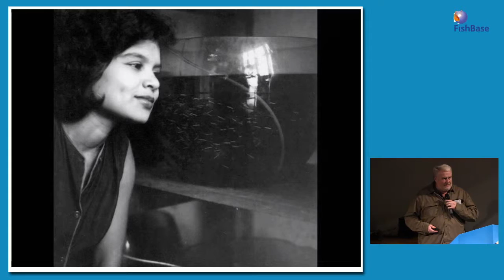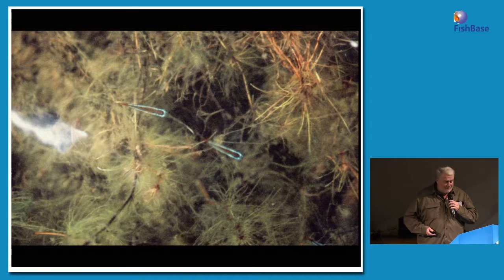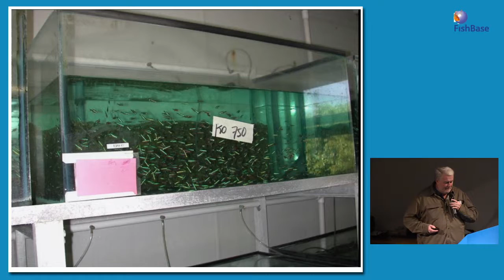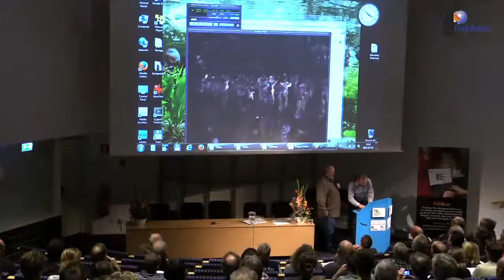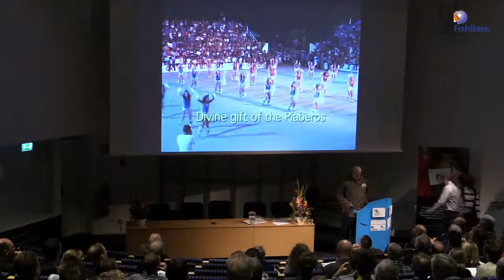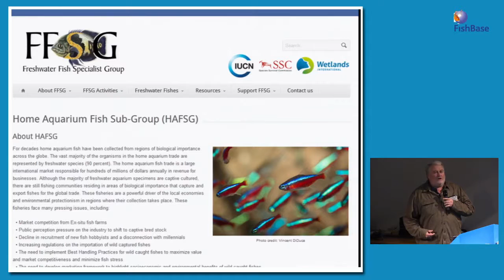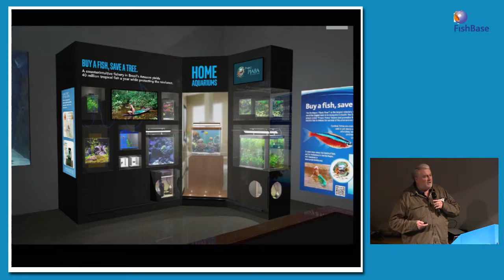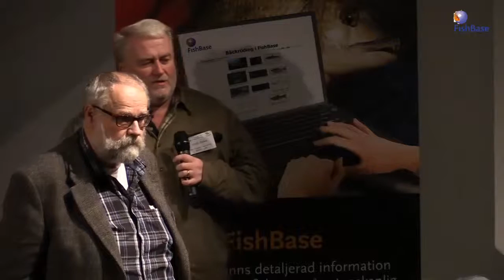FishBase 2015: Scott Dowd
Scott Dowd, New England Aquarium, Boston, Massachusetts, USA, gave a lecture on "The home aquarium industry as an instrument of conservation"

Abstract: Throughout the tropics many communities base their livelihoods on the capture and export of living aquatic organisms for the global trade in specimens for the home aquarium hobby. This industry, based on the collection of living animals for the sole purpose of a hobby, entertainment, parlour decor, is indeed controversial. In fact EU Parliamentary Members are currently considering legislative controls, especially in regard to wild-sourced stocks. For more than 25 years, Project Piaba has been studying the aquarium fishery of the Rio Negro Basin, Amazonas State, Brazil. Findings have shown that the fishery represents little to no threat to fish populations. Beyond that, the fishery resource provides the basis of livelihoods for the majority of regional residents. Human welfare is directly tied to environmental welfare via the fish, which has resulted in a very effective driver of environmental stewardship. The protection from fishers is directed towards the entire ecosystem that the fishes depend on. The forest ecosystem is also critical habitat for many critically endangered species. There are incalculable quantities of carbon sequestered in the trees protected by the fishers and the tropical forest continues atmospheric scrubbing processes. Outcomes: poverty alleviation, protection of areas of critical biological importance that would otherwise likely be lost, and mitigation for climate change. These accomplishments that have been documented in the Rio Negro fishery are not unique to this region. It is clear that variations of the model exist throughout the tropics. Zoos and aquariums are in an extremely good position to foster these beneficial outcomes by showcasing these examples to our visitors in our programs and exhibits. By fostering the market demand for beneficial aquarium fishes, we can have a positive impact on people and ecosystems in regions most important to us.

FishBase is the world's largest encyclopedia of fish, freely available on the net. The Swedish office every year holds an annual public symposium on a current theme related to fish biology, fish systematics and fish ecology. FishBase Symposium 2015 was held in Stockholm, Monday 19th October, in the Main Auditorium of the Swedish Museum of Natural History, and the theme was CAPTIVATING FISHES (fängslande fiskar), a pun referencing both keeping fishes in captivity, and the captivating, fascinating, nature of fishes. Today science and technology have advanced to the point that it is now possible to keep almost any aquatic organism in recirculating systems. FishBase Sweden invited seven experts to give talks on different aspects of what captive maintenance and breeding has meant for conservation, for food production, and for the aquarium hobby.

CC-BY-NC